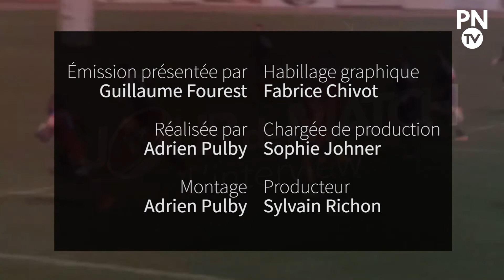Jour de Match L’interview – Emission du 20/02/20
A la veille du match RNR - SOYAUX ANGOULEME, Guillaume Fourest reçoit MALAKAI RADIKEDIKE, 3/4 centre et Richard Hill l'entraîneur. Pour le HAC RUGBY, Luke COZENS, entraineur joueur et Sammy TAZAOUI, directeur sportif, nous parle du choc au sommet de dimanche face au leader MARQ EN BAROEUL.